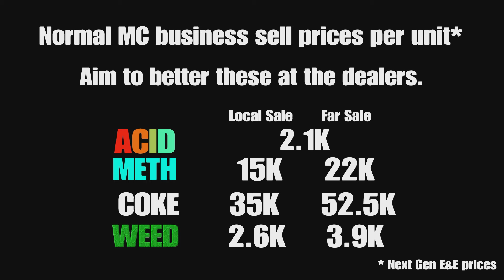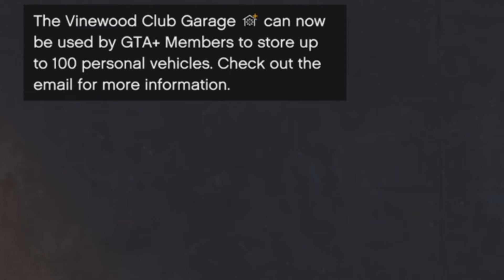The Gun Van location & Street Dealers today February 9 2024 in GTA 5 (RAILGUN is back this week)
Where to find the Gun Van and the 3 street dealers today 9 February 2024 in GTA 5 Online.

New Battle Rifle Available
Is that the merry jangle of the Gun Van rolling into town? Rock up and check out the new Battle Rifle, the latest in precision shooting, fresh off the forge and into your arsenal. Also available at the Armory inside your Agency.

Gun Van Inventory and Discounts
Baseball Bat (Free) | Tactical SMG | Carbine Rifle | Precision Rifle | Railgun | Unholy Hellbringer (30% off) | Homing Launcher (50% off for GTA+ Members) | Heavy Rifle | Military Rifle | Micro SMG | Pipe Bombs | Grenades | Tear Gas | Armor

00:00 intro
00:57 gun van weapons
01:33 Gun van location
01:44 best unit prices
01:51 dealer 1
02:34 dealer 2
03:17 dealer 3

2/9
9/2